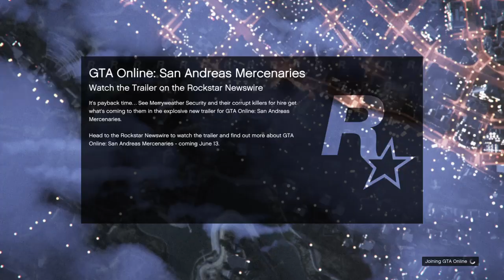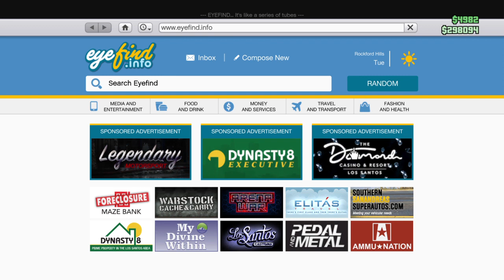How to get CREWS emblem